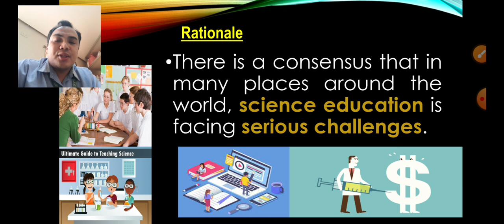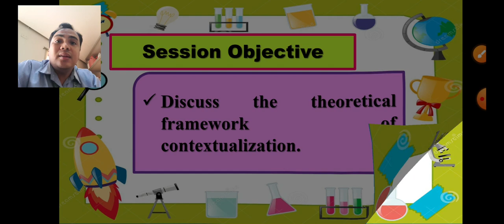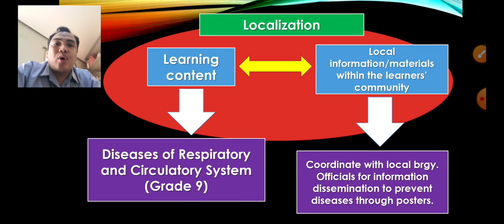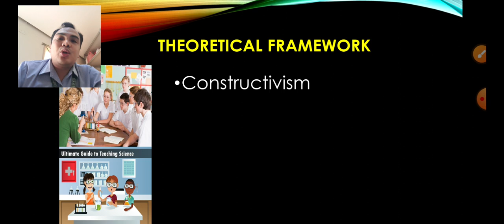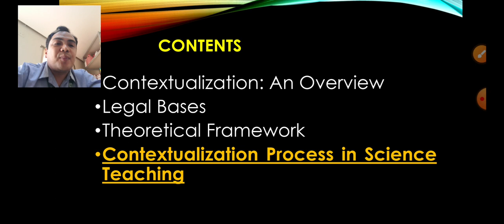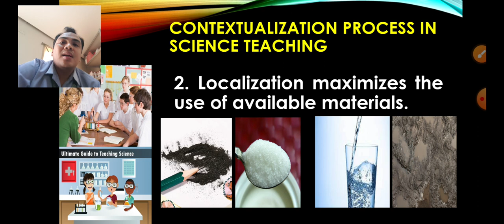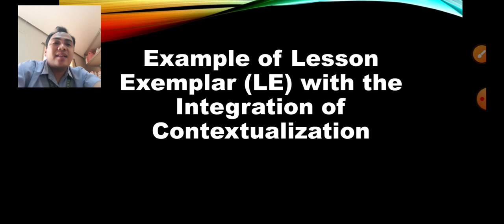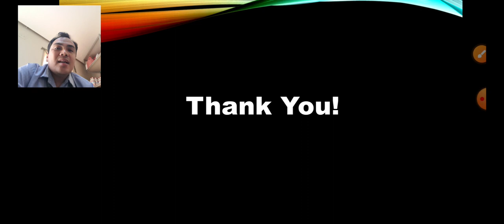CONTEXTUALIZATION IN SCIENCE TEACHING BY DR. SOLTURA